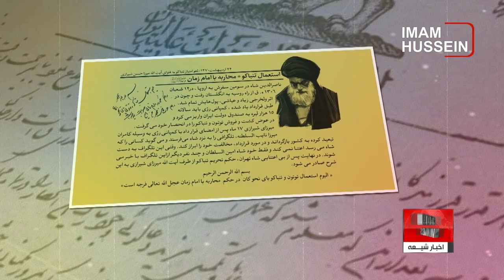سالروز ارتحال میرزای شیرازی صاحب فتوای تحریم تنباکو، علی اکبری گزارش می دهد👉👉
روز ۲۴ ماه شعبان سالروز ارتحال مجدد اول آیت الله العظمی سید محمد حسن حسینی، جد مادری و عموی پدر آیت الله العظمی سید صادق حسینی شیرازی می باشد که در روزگار خود، زعیم بلا منازع مقام مرجعیت بودند و با فتوای مشهور خود مبنی بر تحریم تنباکو، استعمار انگلیس را به زانو درآوردند.

آیت‌الله العظمی میرزا محمدحسن شیرازی در سال ۱۲۳۰ هجری قمری در شیراز چشم به جهان گشودند.
ایشان از چهار سالگی شروع به تحصیل علوم دینی کردند و در هشت سالگی مقدمات را به پایان بردند.
ایشان مدت ۱۰ سال در اصفهان به كسب علوم پرداخته و از محضر علمای بزرگواری چون مرحوم شیخ محمد تقی اصفهانی، میرزا حسن خاتون آبادی و علامه شیخ محمد ابراهیم كلباسی (كرباسی) كسب فیض كردند و در سال ۱۲۵۹ هجری قمری، به «نجف» هجرت كردند.
پس از رحلت شیخ مرتضی انصاری در سال ۱۲۸۱ هجری قمری، زعامت شیعه به میرزای بزرگ شیرازی محول شد و ایشان سه دهه در این مقام به رفع مشکلات مردم و اداره ی حوزه های علمیه مشغول بودند.
میرزای شیرازی هم‌زمان با رهبری جامعه اسلامی، شاگردان بسیاری را به جامعه اسلامی تقدیم و کتب متعددی را تألیف کردند.
آیة الله العظمی سید محمد حسن شیرازی، پس از سفر حج در سال ۱۲۸۲ هجری قمری و اقامت در نجف و سپس کربلا ، در نیمه شعبان ۱۲۹۰ هجری قمری راهی کاظمین شدند و از آنجا به سوی سامرا رفته و اواخر شعبان ۱۲۹۱ قمری وارد سامرا گردیدند.
میرزا در سامرا کرسی درس تشکیل داده و اکثر شاگردان ایشان از نجف به سوی سامرا آمدند و حوزه علمیه سامرا شکل گرفت.
زمانی که میرزای شیرازی در سامرا اقامت گزیدند، تشیع نشاط و روح تازه ی خود را در این شهر بازیافت و عده زیادی از اهل علم، تجار و کاسبان،  به سامرا مهاجرت کردند.
قبل از هجرت میرزای شیرازی، تشیع در سامرا در مدتی بسیار طولانی،  گرفتار ضعف و گمنامی گشته بود و این شهر با فرهنگ شیعی و علوم آن بیگانه بود، سامرا در انحصار اهل تسنن و میدانی برای رقابت عشایر و تعصّبات قبایل بود و شیعه و زائران حرم امامین عسکریین ، احساس امنیت نداشتند.
یکی از حوادثی که در ایام زعامت میرزای شیرازی رخ داد، نهضت تنباکو بود.
حکم تاریخی ایشان درباره انحصار تنباکو، چنان مردم را به صحنه کشاند که ناصرالدین‌شاه قاجار، مجبور به فسخ قرارداد تنباکو شد.
سیدالعلماء والمجتهدین میرزا محمدحسن شیرازی روز ۲۴ ماه شعبان سال ۱۳۰۹ هجری قمری در ۸۲ سالگی به دلیل ابتلا به بیماری سل در کاظمین چشم از جهان فرو بستند، برخی دلیل رحلت ایشان را مسمویت ذکر کرده‌ و معتقدند که ایشان به شهادت رسیدند.
پس از ارتحال ایشان، عشایر عراق، علمای اعلام، پیروان دیگر مذاهب اسلامی و سایر ادیان (غیر مسلمانان) پیکر مطهر ایشان را از سامرا به کاظمین و از کاظمین به کربلای معلی و از آن جا به نجف اشرف بردند، سفری چند صد کیلومتری که نُه روز به طول انجامید و در روز دوم ماه مبارک رمضان در مدرسه ی مجدد شیرازی که محل تدریس علما بوده و از سمت شمال در کنار درب طوسی خارج از صحن منور می باشد، دفن گردیدند.